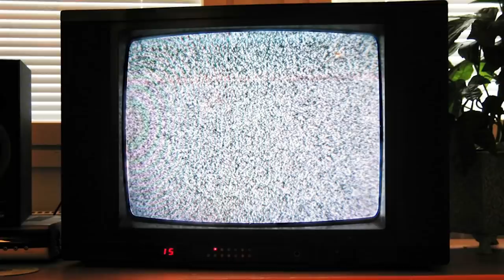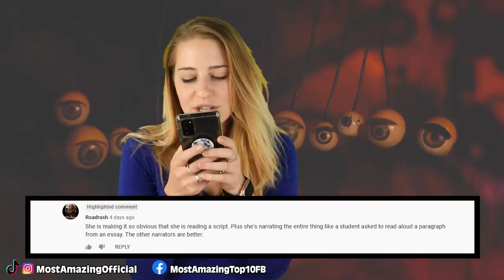Top 10 REAL Satan Encounters That Left People Shook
We’ve talked about encounters with demons--but what about the devil himself? That’s right, the head honcho, good ‘ol Lucifer, the dude with the horns---in todays video we are going to be talking about the times where people may have met the devil--but that's not all the evil we’re covering today. From near death experiences, to ancient trickery, todays list will review our list of Top 10 REAL Satan Encounters That Left People Shook. Stick around at the end as I read some of your mean mean comments because I guess because I'm my own worst enemy.

Timecode:
00:00 Intro
00:43 Will Carrol | Satan Encounters
01:42 Guiseppe Tartini | Satan Encounters
03:02 Rose Latulippe | Satan Encounters
04:40 Richard Cabell | Satan Encounters
05:36 St Dunstan | Satan Encounters
06:21 A Young boy named Scott | Satan Encounters
07:33 Dr. Paul Thigpen | Satan Encounters
09:02 The man with the glowing eyes | Satan Encounters
10:11 Father Gabriele Amorth | Satan Encounters
11:22 Castle Houska | Satan Encounters